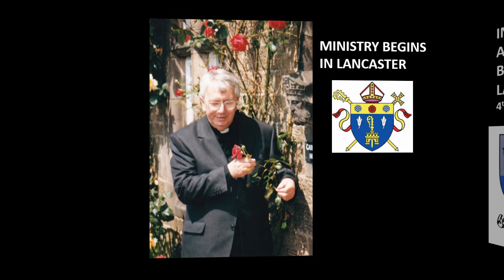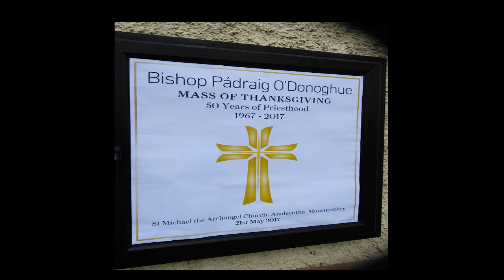Remembering the late Bishop Patrick O'Donoghue RIP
A Photographic Tribute to the late Bishop Patrick O'Donoghue RIP.